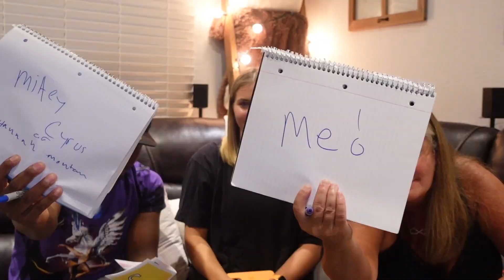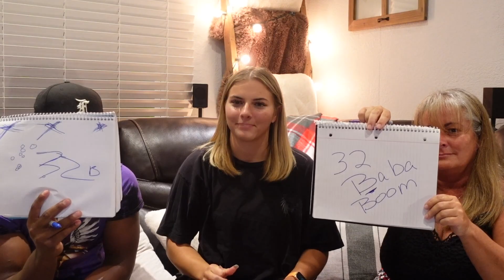WHO KNOWS ME BETTER?! BF VS MOM! *Gets Heated*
*we do not own or claim to own any of the music in this video*